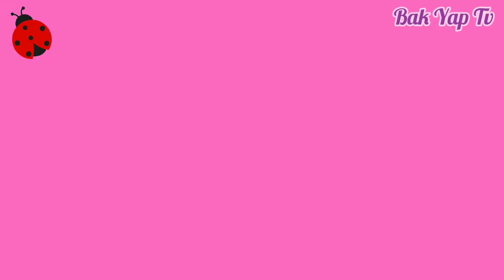Plastik Kapaktan Magnet Yapımı - Uğur Böceği Magnet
Bugün sizlerle plastik kapakları değerlendirebileceğiniz kolay bir geri dönüşüm çalışması paylaşıyoruz. Evde atılmayı bekleyen plastik kapaklar varsa bunların üzerine siyah eva ile süsleme yaparak güzel bir magnete dönüştürebilirsiniz. İsterseniz eva ile süsleme yapmak yerine siyah boya ile de renklendirme yapabilirsiniz. Uygulamanın detayları için videoyu izleyebilirsiniz.

Gerekli Malzemeler
* Plastik kapak
* Siyah düz veya simli eva
* Kalem
* Makas
* Bir parça sünger
* Mıknatıs
* Silikon tabancası
Uygulamanın yapımında arkası yapışkanlı eva kullanıldığı için ayrıca yapıştırıcı kullanılmamıştır.